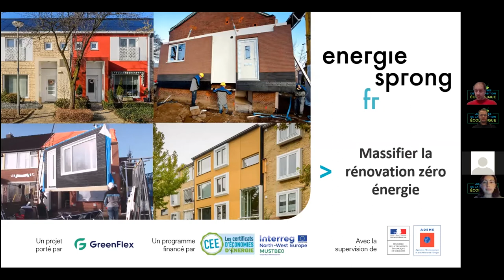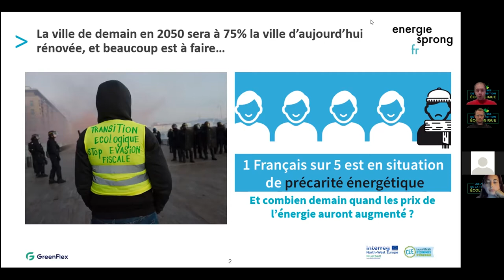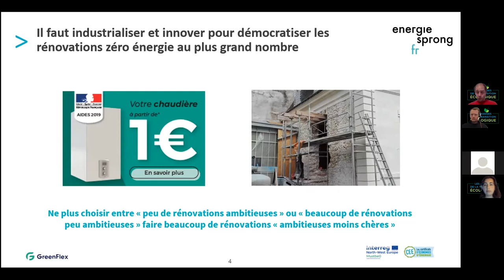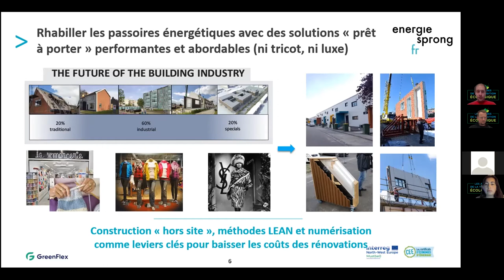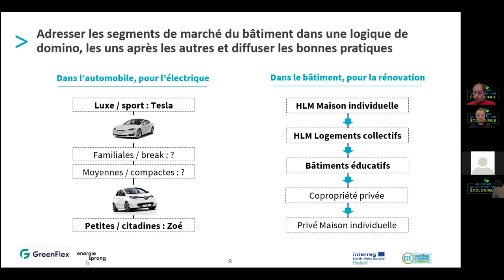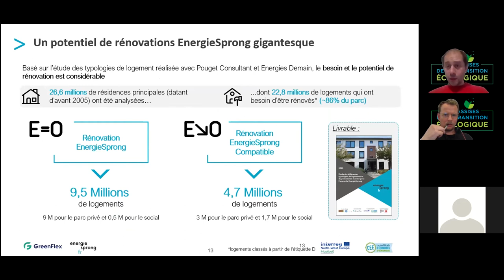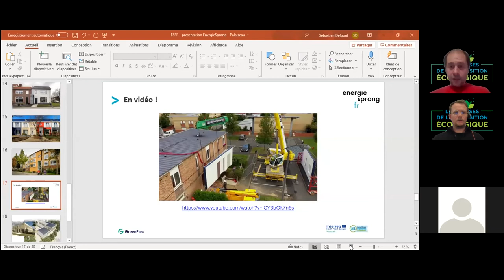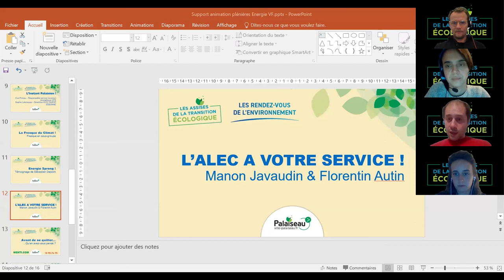2ème RDV de l'Environnement - Sébastien Delpont, de Énergie Sprong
Retour sur le 2ème Rendez-vous de l'Environnement dédié aux Énergies, qui s'est déroulé le samedi 10 avril 2021 avec la participation de Sébastien Delpont, directeur de la société Énergie Sprong, et de l'association La Fresque du Climat.